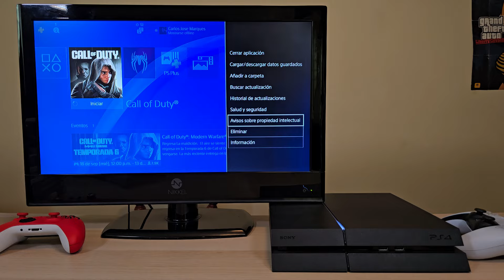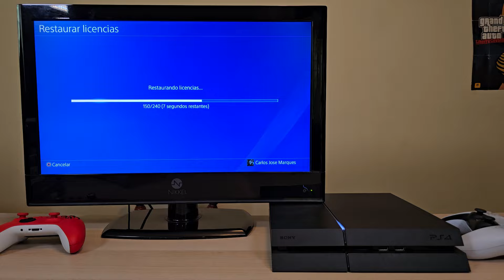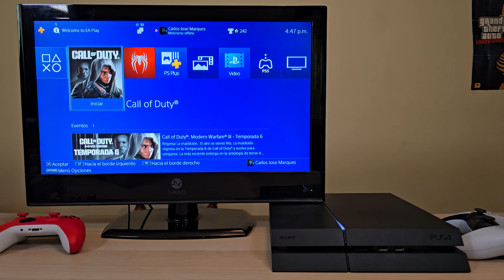ASI ES WARZONE EN PLAYSTATION 4 en 2024!!! - Vale la PENA? - Rebirth Island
Asi es jugar a call of duty warzone en PLAYSTATION 4!, Aun vale la pena?...